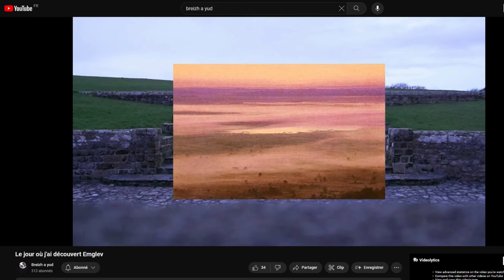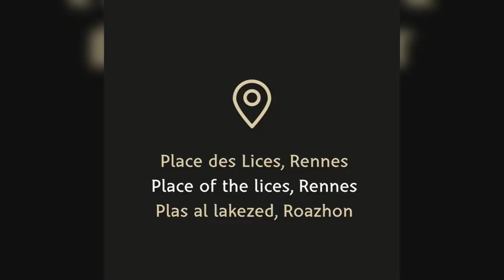Entretien avec EON AVEL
☆ATERSADEN EON AVEL☆